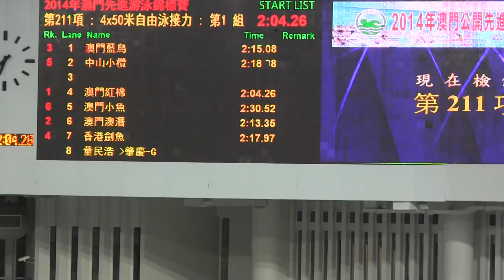20140608 自由式接力@澳門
20140608 自由式接力@澳門